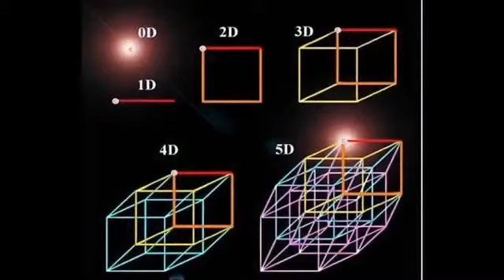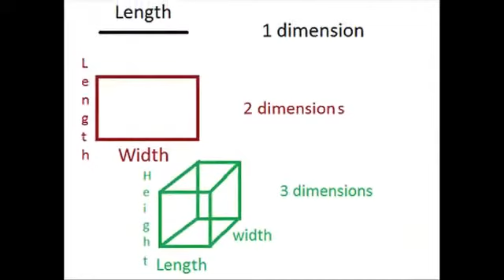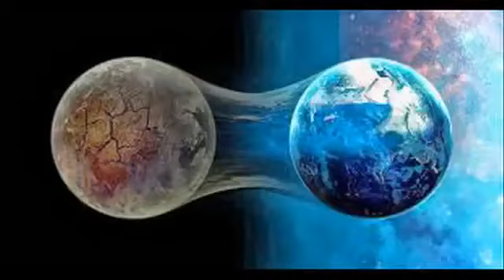Real Mysteries in Telugu About Hindu Gods Are Lord Vishnu & Shiva & Brahma Aliens scientific Facts